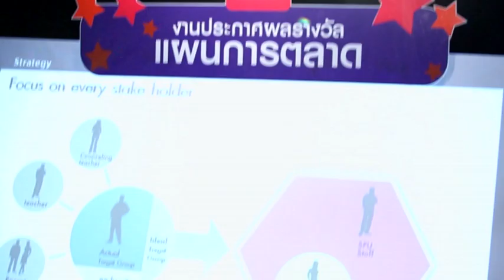MV เพลง "โอกาส" (2012) 1.48 mins